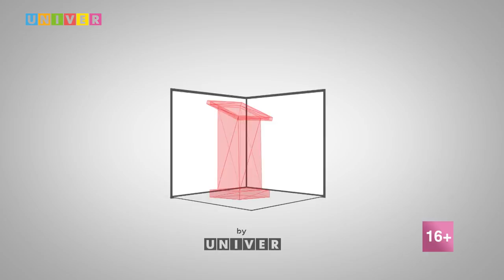Какое кино нужно сегодня зрителю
В завершающий день всероссийского фестиваля "Время кино" состоялся кинобатл в формате ток-шоу. В обсуждении участвовали продюсер кинокомпании «Русская Фильм Группа» Алексей Петрухин, кинообозреватель телеканала «Россия 1» Вероника Скурихина и киновед, кинокритик Евгений Майзель.